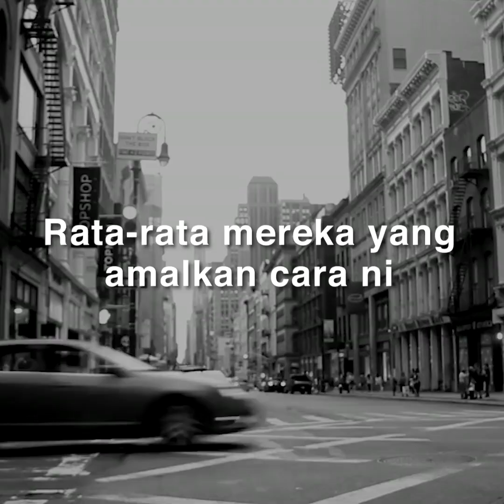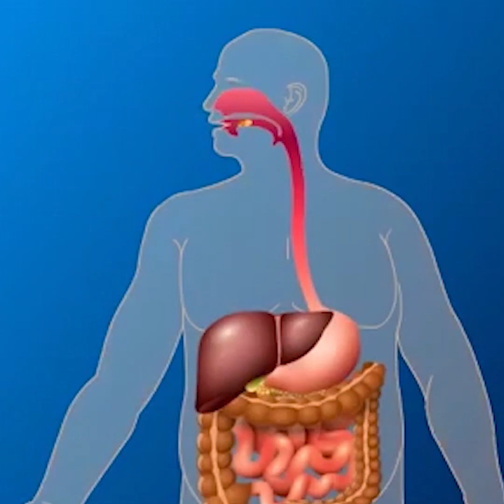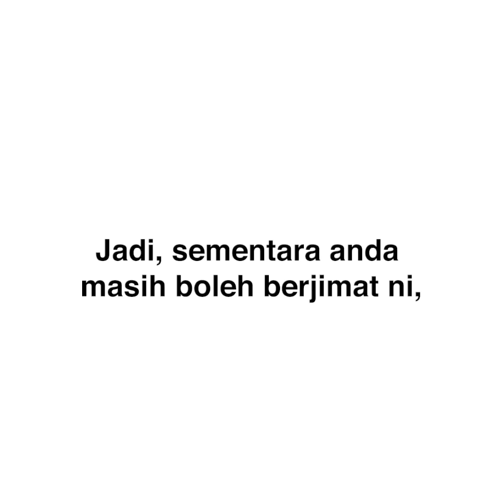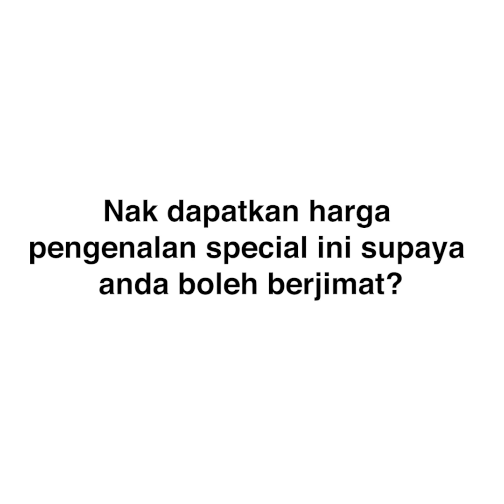VSL - Jus OGK - Masalah Kencing Manis